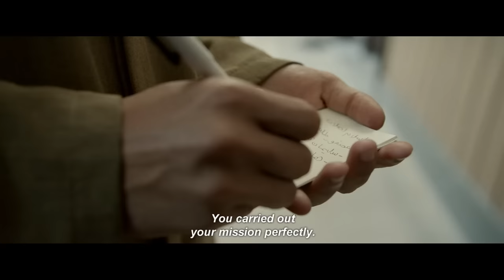CAIRO CONSPIRACY - Official UK Trailer - On Blu-ray & Digital Now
The gripping and critically acclaimed new thriller from Tarik Saleh (The Nile Hilton Incident, The Contractor), follows Adam, a young man who is offered the ultimate privilege to study at the Al-Azhar University in Cairo. Shortly after his arrival in the city, the university’s highest ranking religious leader, the Grand Imam, suddenly dies and Adam becomes a pawn in a ruthless power struggle between Eqypt’s religious and political elite. As he struggles to balance a range of competing interests who favour different leaders, he soon finds that he must fight for his very survival as the succession intensifies.